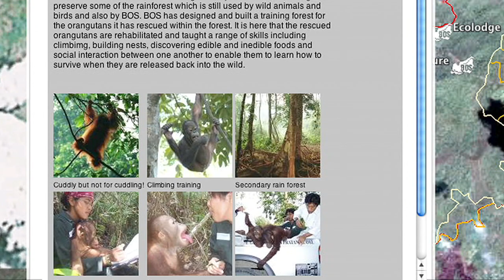Google Earth Hero: BOS, Borneo rain forest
Willie Smits and Borneo Orangutan Survival used Google Earth as a platform for anyone to participate in the reforestation project by adopting acreage in the Samboja Lestari reforestation region.